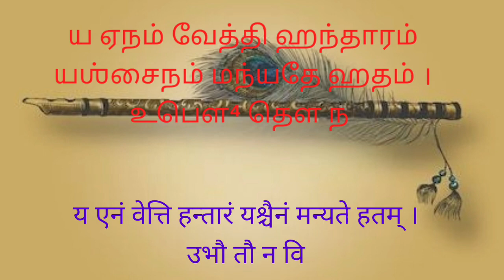தினம் ஒரு கீதை - 2.19